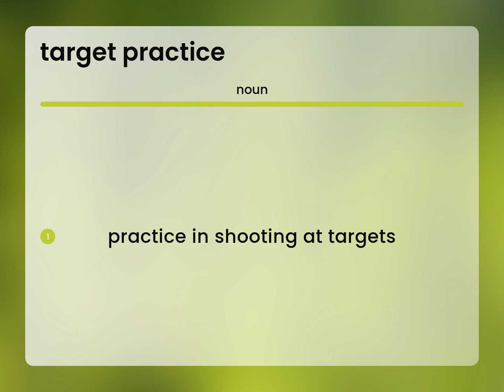Target practice — definition of TARGET PRACTICE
TARGET PRACTICE meaning

Susan Miller (2023, June 17.) Meaning of Target practice